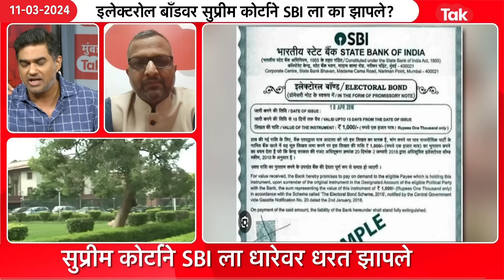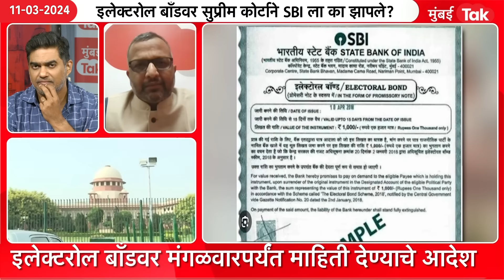Supreme Court on Electoral Bonds: Congress & BJP ला कुठल्या कंपन्यांनी पैसै दिले हे आता कळणार का?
काँग्रेस,भाजपला कुठल्या कंपन्यांनी पैसै दिले हे आता कळणार का? यावर तकचे मँनेजिंग एडिटर मिलिंद खांडेकर आणि मुंबई तकचे संपादक साहिल जोशी यांनी केलेले सविस्तर विश्लेषण